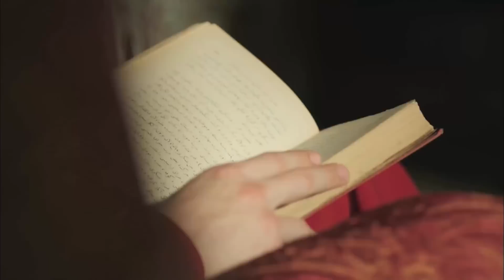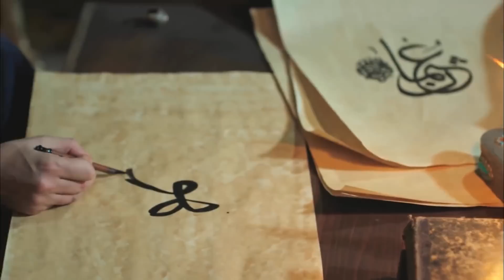Muhteşem Yüzyıl: Kösem 21. Bölüm (4K)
Kösem’in iktidarı elde etmesiyle saraya bambaşka bir düzen geliyor. Kösem’in yönetimi ele geçirmesine katlanamayan Safiye Sultan saraya çok farklı bir cariye yolluyor. Şehzade Osman ile Şehzade Mehmed arasında işler iyice gerilmeye başlıyor! Şehzade Mustafa ise yıllarca dört duvar arasında kaldıktan sonra ilk defa dışarı çıkıyor! Ancak haremdeki ilk gecesinde öyle bir olay yaşanıyor ki Halime ve Dilruba şok oluyor! Halime, oğlunun hastalığına şahit olurken, Dilruba kardeşini kurtarabilmek için büyük bir risk alıyor ve hiç tanımadığı biriyle suç ortaklığı yapmak zorunda kalıyor. Hümaşah ile İskender arasındaki kuvvetli bağ şüpheleri üzerlerine çekiyor. İskender’in kayıp şehzade olduğunu Ahmed’e çok yakın bir isim öğreniyor! İskender’in sırrı tehlikeye mi giriyor? Sultan Ahmed her şeyden habersiz iktidarını taçlandırmanın hayallerini kurarken, büyük bir tehlike onu bekliyor!